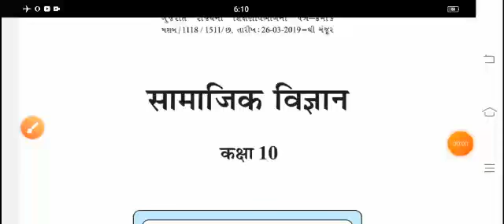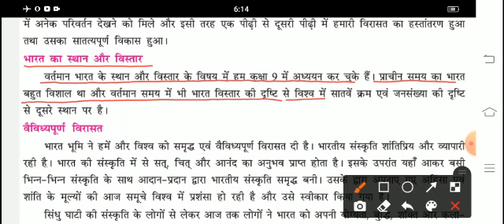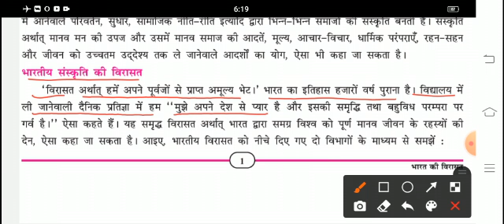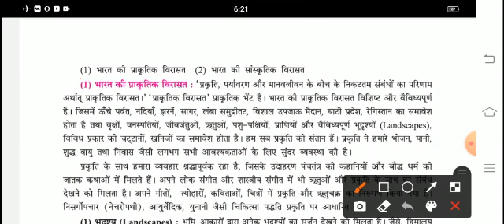hm std 10 sub s s lesson 1 video 1